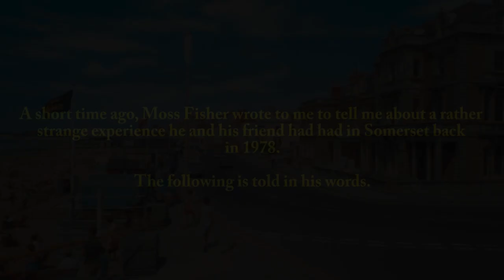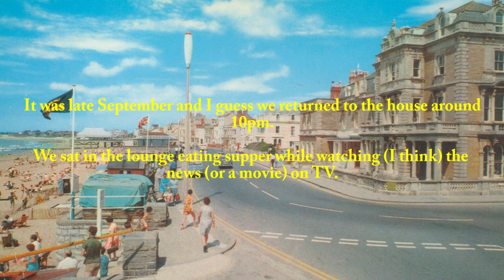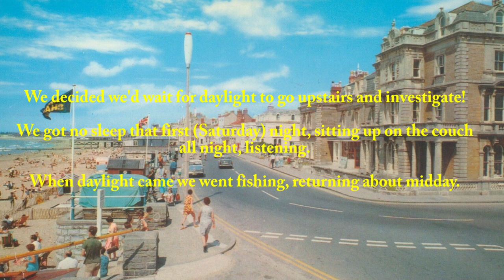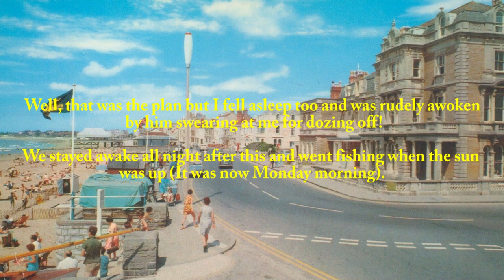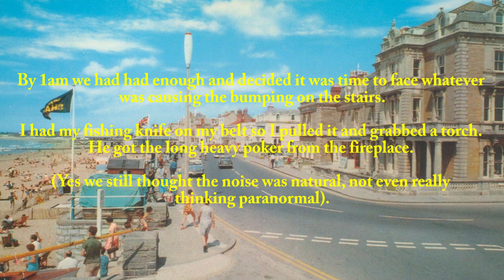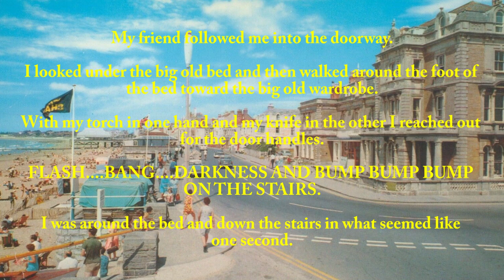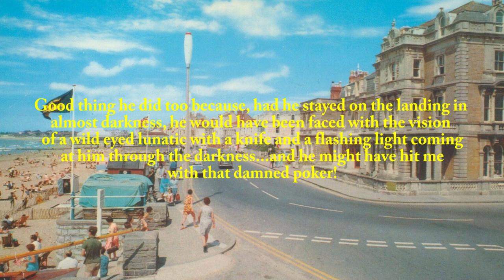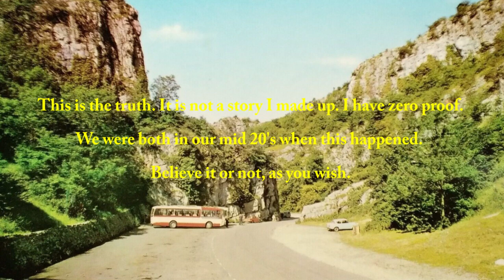A Haunted Holiday Cottage in Somerset (ENTERTAINMENT PURPOSES ONLY)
A Haunted Holiday Cottage in Somerset.